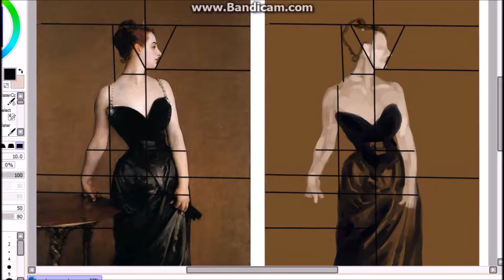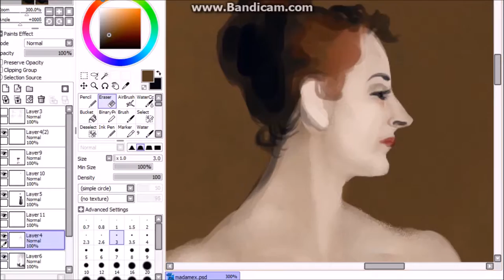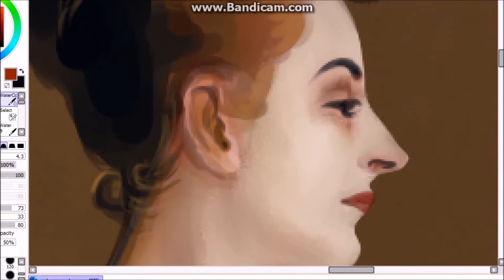Master Study: Sargent's Madame X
Another study, this time of John Singer Sargent's Madame X.

Tools: Paint Tool Sai, Wacom Tablet

Original Painting done by John Singer Sargent.